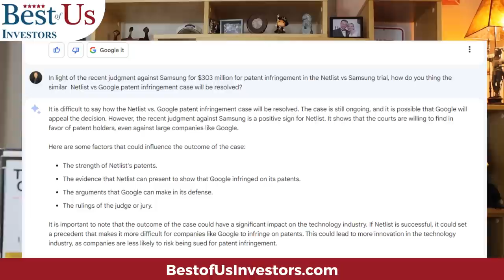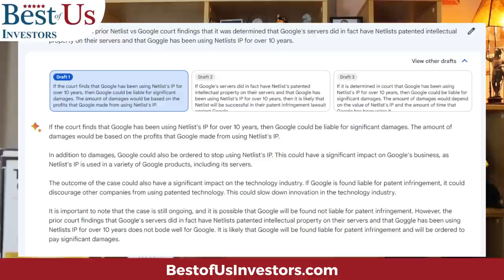My Conversation With Google About The Netlist vs Google Lawsuit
1.  The Accidental Super Power by Peter Zeihan
2. The End of The World is Just Beginning By Peter Zeihan
3.  The Big Nine by Amy Webb
4.  The Code Breaker, Jennifer Doudna, Gene Editing, and the Future of the Human Race by Walter Isaacson.
5.  Digital Transformation, Survive and Thrive in an Era of Mass Extinction by Thomas M Siebel
6.  The Future is Faster Than You Think By Peter Diamandis and Steven Kotler
7.  The Age of A.I. And our Human Future . By Henry Kissinger, Eric Schmidt, Daniel Huttenlocher
👨‍🏫 Kerry's Books:
1. The Power of a Tribe
2. FIND HAPPINESS BY DISCOVERING Who YOU ARE AND Why YOU ARE YOU by Kerry Grinkmeyer
3. Tall Grass - My Journey to Discover Myself
👨‍⚕️For Your Health:
🙋‍♂️🙋‍♀️ The Anti-Aging Supplement that I take: